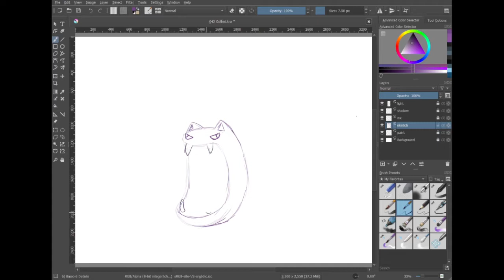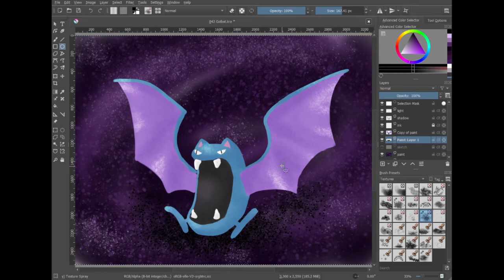Pokemon A Day #042 Golbat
Day 42

Drawing a new Pokemon every weekday!